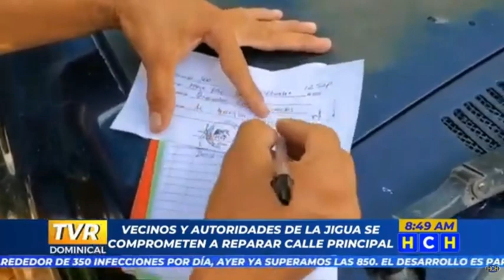Recaudan fondos para reparar importante carretera en Copán